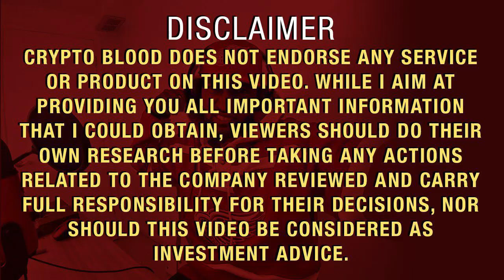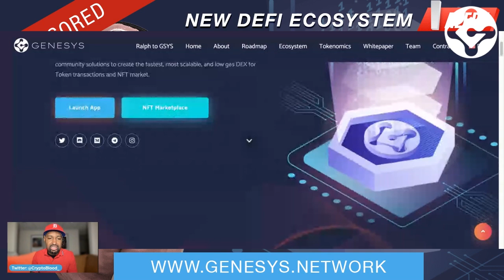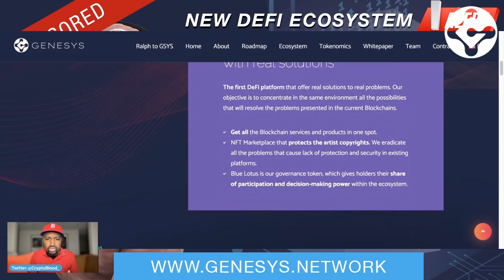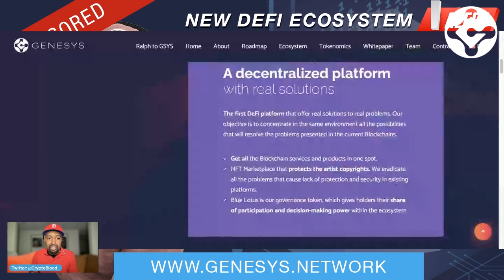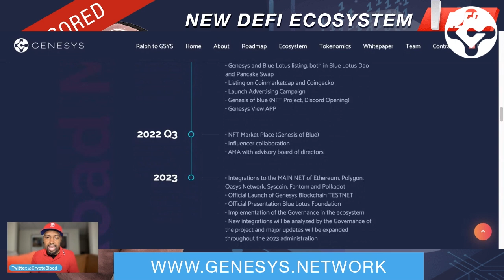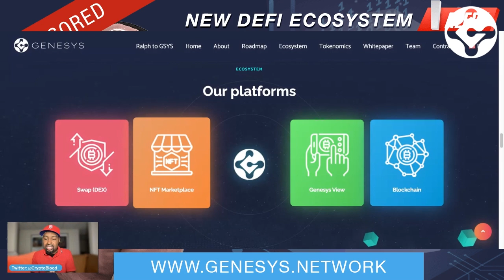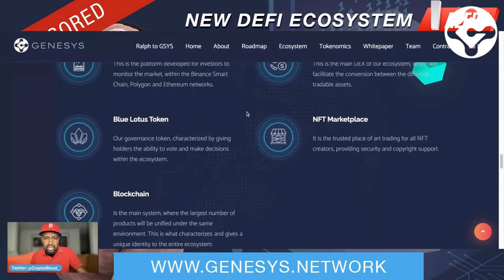DeFi Project Associated w/ The NBA Combining DeFi & Low Gas Fee DEX for NFT markets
The first ecosystem where you will have all the Blockchain services unified on the same platform. We combine the DeFi Blockchain technology ecosystem and community solutions to create the fastest, most scalable, and low gas DEX for Token transactions and NFT market.